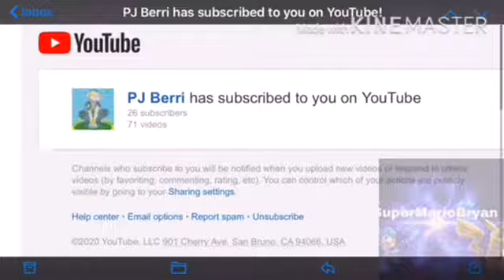I Can Take A Break From SuperMarioBryan Rocks But I Can’t Take A Break From PJ Berri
Out Of All The People In This World You Choose Me To Lip Sync The Power Rangers Lightspeed Rescue Theme Song Why Not Choose Bonnie The Bunny 107 To Lip Sync The Power Rangers Lightspeed Rescue Theme Song